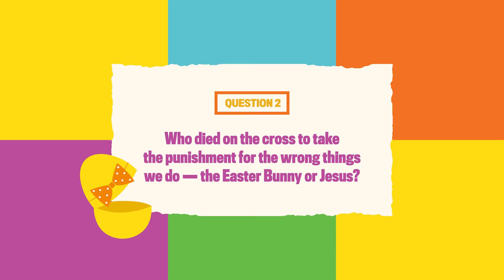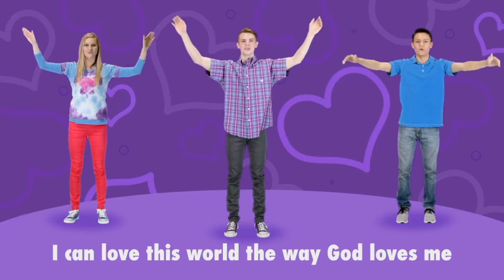Preschool/Kindergarten 4-4-21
Join us in celebrating the best day EVER!